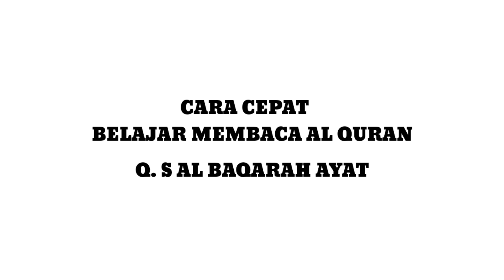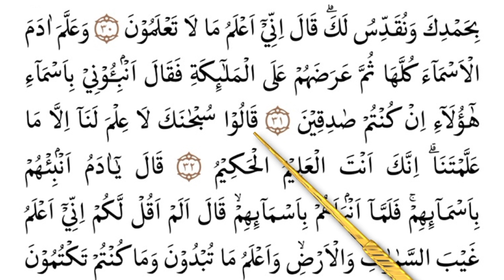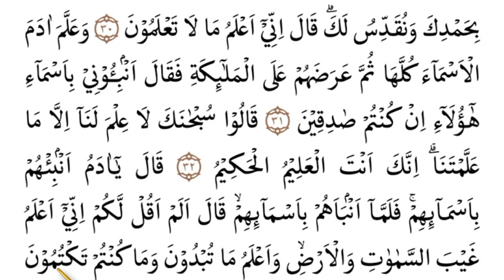BELAJAR MENGAJI PELAN PERKATA mudah ditirukan surat Al Baqarah ayat 31-32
assalamu'alaikum sahabat ngaji semuanya.
video kali ini adalah tutorial belajar mengaji dengan dieja perkata dan pelan. insyaalloh mudah ditirukan.

video ini sebagai media belajar saja. setelah dirasa bacaanya lancar, silahkan mencari/ temui guru ngaji. supaya bacaan anda benar sesuai dengan hukum-hukum tajwid.

terimakasih